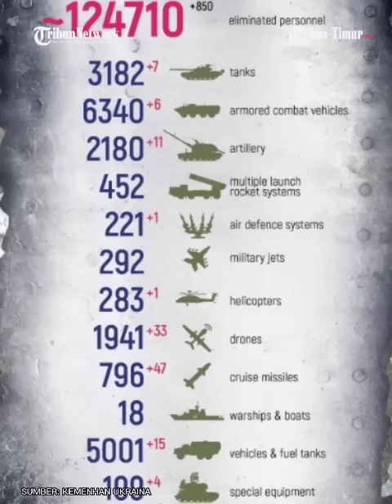Rekaman Detik-detik Pos Komando Ukraina Diserang ATGM DPR, Banyak Prajurit Gugur